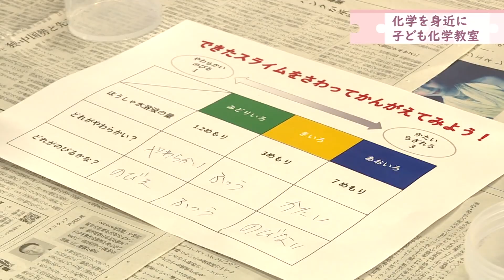化学を身近に 子ども化学教室